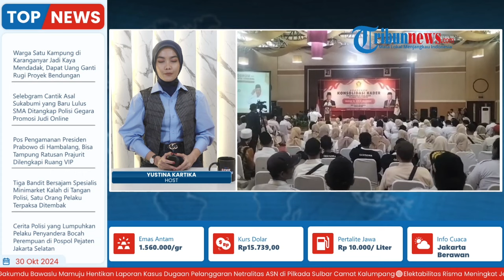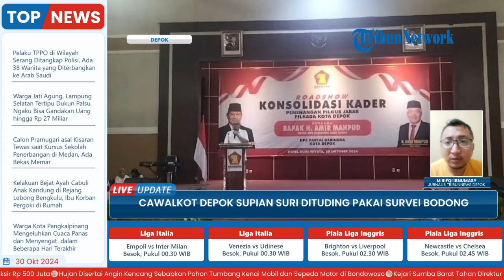Cawalkot Depok Supian Suri Dituding Pakai Survei Bodong: Silahkan Saja Dilihat Websitenya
Laporan wartawan, Tribunnews Depok - M Rifqi Ibnumasy
TRIBUN-VIDEO.COM - Elektabilitas pasangan calon (Paslon) Wali Kota dan Wakil Wali Kota Depok, Supian Suri-Chandra Rahmansyah melejit berdasarkan hasil survei Indikator Politik Indonesia.

Paslon yang diusung koalisi Perubahan Depok Maju (PDM) itu mengungguli paslon petahana Imam Budi Hartono-Ririn Farabi A Rafiq.

Survei yang dilakukan pada 2-13 Oktober itu menunjukkan, elektabilitas Supian-Chandra mencapai 49,3 persen dan Imam-Ririn 46,1 persen.

Sedangkan, 4,6 persen masyarakat Kota Depok belum menentukan pilihan pada Pilkada nanti.

Program: Live Update
Host: Yustina Kartika Gati
Editor Video : Rifqi Khusain
Uploader: Ramadhan Aji Prakoso